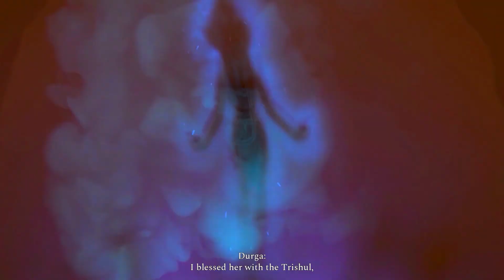Raji: An Ancient Epic |PC| Zaginiony brat #1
Raji: An Ancient Epic wyprodukowane przez studio Nodding Heads Games przygodową gra akcji opowiada o dziewczynie o imieniu Raji, która została wybrana przez bogów do uratowania świata przed inwazja demonów. Bohaterka będzie się zmagała z rożnymi demonami ale tez będzie musiała uratować swojego młodszego brata, który został porwany. Gra ma widok izometryczny i posiada podobne mechaniki jak w grze Prince of Persia (parkour, akrobatyczne combo bronią biała, bieganie po ścianach)